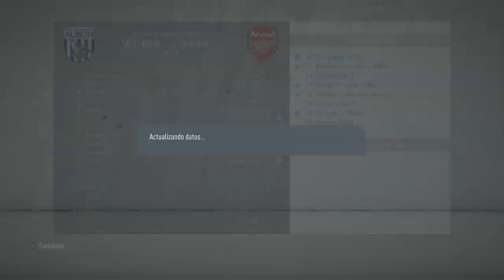FIFA 20 Modo Carrera Arsenal | "Mbappé da un exhibición Épica" | Parte 22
Holaaa!! Seguimos con el modo carrera con el Arsenal!!! espero que os guste mucho y lo disfrutéis a tope!! like y fav ayudan mucho!! compartid el video y suscribiros al canal!!! muchas gracias!!